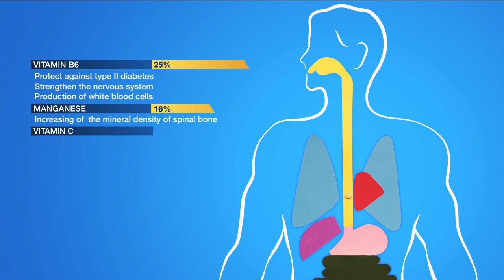BANANA VERSION 4